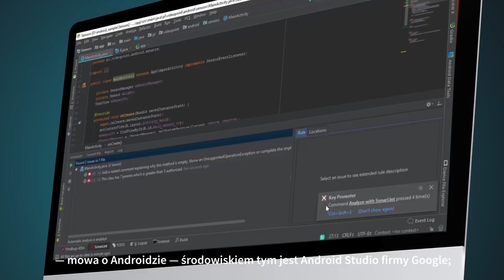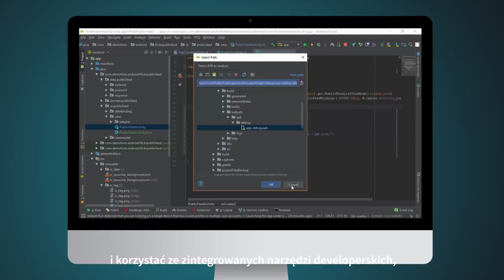VIDEOPOINT | Android Studio. Narzędzia Android developera [kurs video]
Android Studio jest mocno rozbudowane i bogate w narzędzia, których istnienia początkujący użytkownik może być nieświadomy.  Po co tracić 50 procent swojego czasu na pisanie w kółko podobnego kodu i dalsze 30 procent na szukanie błędów i debugowanie, skoro dzięki udogodnieniom środowiska Android Studio można znacznie ten czas zredukować? Weź udział w naszym kursie i poznaj wewnętrzne i zewnętrzne narzędzia oraz pluginy, dzięki którym zautomatyzujesz pewne zadania, wykonanie innych zaś bardzo sobie ułatwisz. Część prezentowanych w szkoleniu rozwiązań nie ogranicza się tylko do projektowania pod system Android, przydadzą Ci się one także na przykład podczas pracy nad aplikacją działającą pod iOS-em.

Zobacz kurs na videopoint.pl!

Żądny wiedzy?